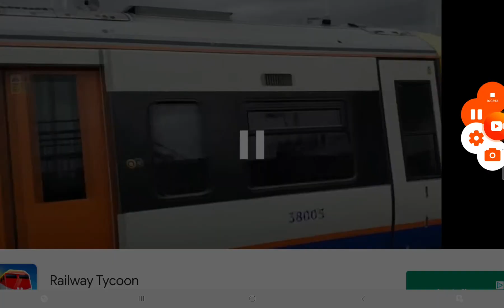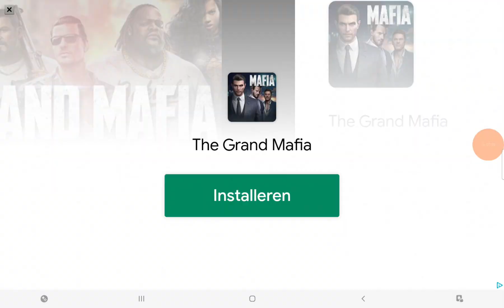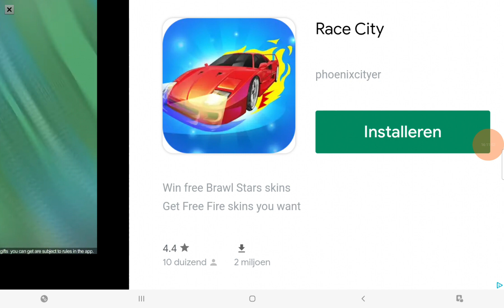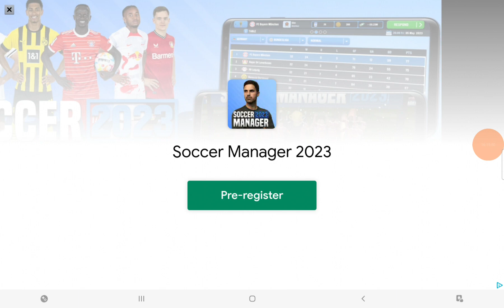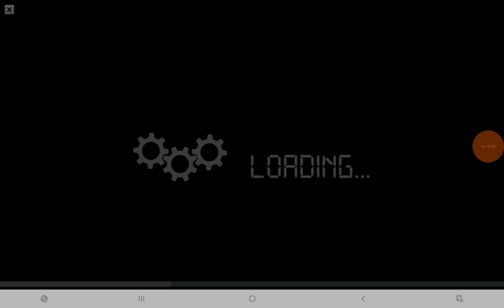Bus Simulator Indonesia #2 | You Just have to see to believe it